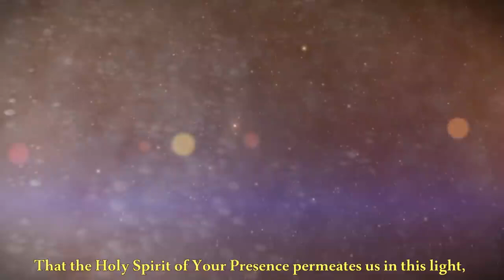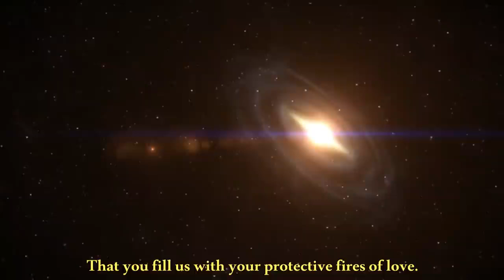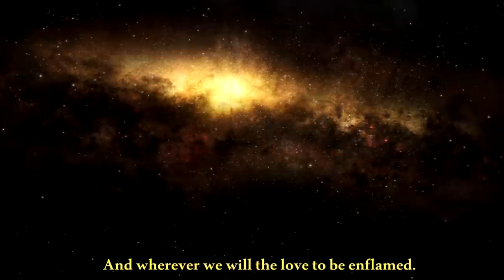The Song of the 144 000